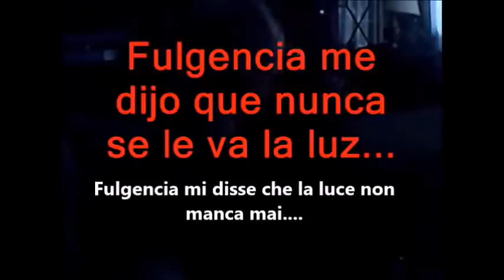L'incredibile e dolce storia di Fulgencia e della sua bambinaia extraterrestre - una storia vera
La straordianria esperienza vissuta da Fulgencia Leon e dalle sue sei sorelline durante la loro infanzia a Murcia, in Spagna, durante la guerra civile. Furono allevate e protette, nonchè sfamate in quel tempo in cui il cibo era introvabile, da uno strano essere che il loro padre, militare, aveva portato a casa come domestica e bambinaia, a cui avevano dato nome Antonia. Persona speciale ma dall'aspetto mostruoso, così la definisce Fulgencia che solo in età adulta realizzò che Antonia era, in realtà, un extraterrestre. Da lì in poi Fulgencia è stata contattata telepaticamente da esseri cosmici e poco prima di morire, nel 2012, volle rendere pubblici gli importanti insegnamenti ricevuti da questi fratelli del cosmo che annunciano il salto dimensionale della Terra in questo tempo.

⭐️Titolo: L'incredibile e dolce storia di Fulgencia e della sua bambinaia extraterrestre - una storia vera